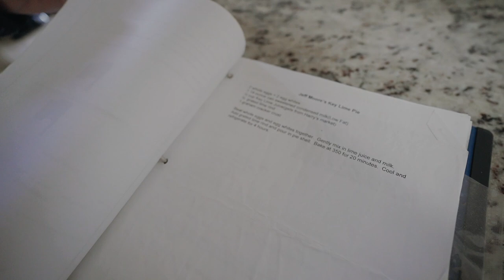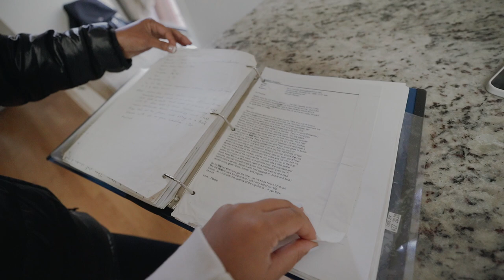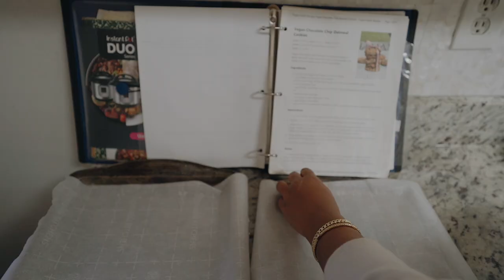Bake With Me: Vegan Oatmeal Cookies & Celebrating My Mom's Birthday | Vlogmas Day 5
In today's video I am sharing my favorite cookie recipe from Vegan Family Recipes, linked down below!

About Me!
Name: Sonali (Sun-all-e)
Age: 23
City I Live In: Austin, TX
City I Was Raised In: Atlanta, GA
Ethnicity: Indian
College: University of Central Florida Class of 2019
Sorority: Alumna of Kappa Delta